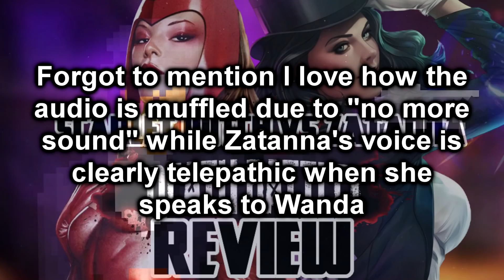Scarlet Witch VS Zatanna (DEATH BATTLE!) Review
Why the fuck are so many people thirsting over the characters, and why the fuck are there people thirsting over the VA's. That shit's creepy, man.

Anyway Zatanna's pretty hot, here's my review of Zatanna ft. r63 Joker from Nurse Unusual Abnormally High Abundance of Collective Universes Suffering Aggressive Feelings | DEATH BATTLE!